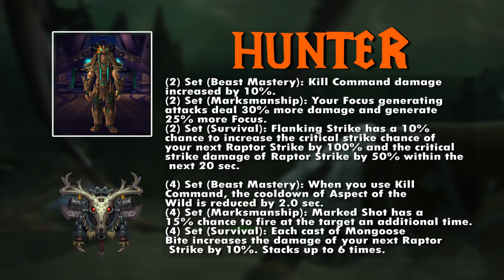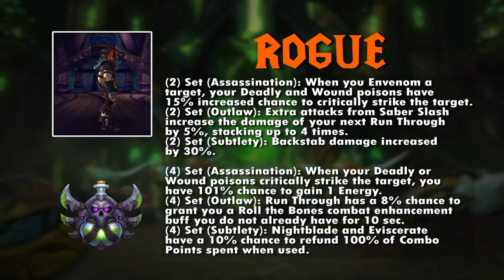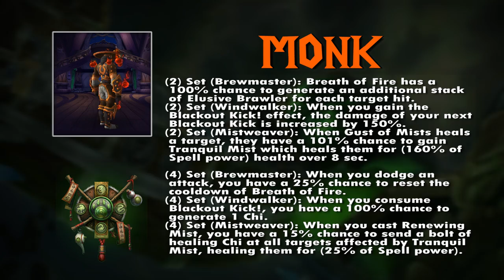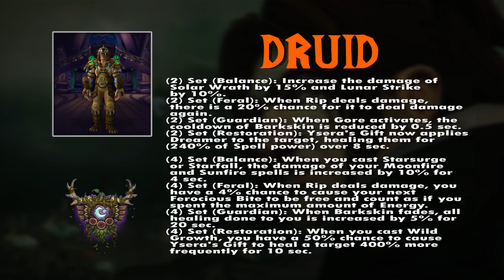Tier 21 Mythic sets look AWESOME!! WoW Legion Patch 7.3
Hey guys i just wanted to show you the new tier 21 mythic sets coming in 7.3. i think they look AWESOME what do you think??

Mention the code: "Raven" for 10% of your graphics work!!